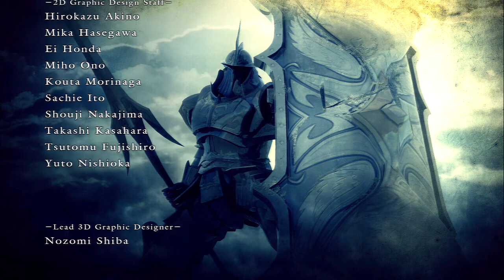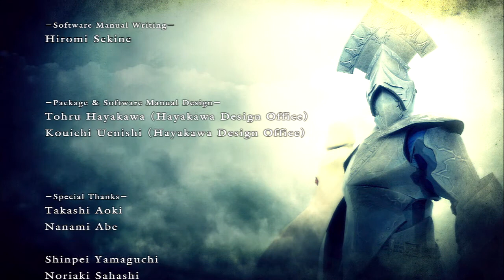Demon's Souls Beyond Two Swords - Final (Episode 18)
Hey there everyone! Today is a bittersweet visit to Boletaria. Today, we conquer the last of the Archdemons and face the Old One itself.

It has been such a fun time. Demon's Souls is a wicked fun game. This won't be the last you see of this particular character but the next time you do see him, his build will be complete and he'll be ready for PvP.

Thank you so much for hanging out with me during this run. I hope it was as enjoyable for you as it was for me. You are all awesome and I greatly appreciate all of your support. :)